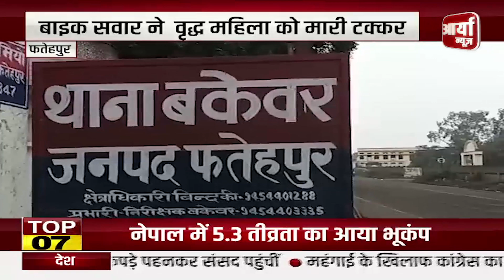Fatehpur - बाइक सवार ने वृद्ध महिला को मारी जोरों की टक्कर | जानिए पूरी खबर | Aaryaa News